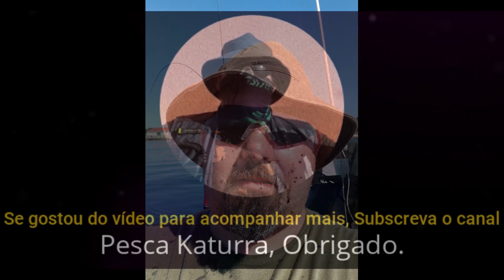Fotos Team Pesca Katurra Best Moments Part 3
Melhores Momentos Inesqueciveis da (Equipa) Team Pesca Katurra  Portugal Part-3